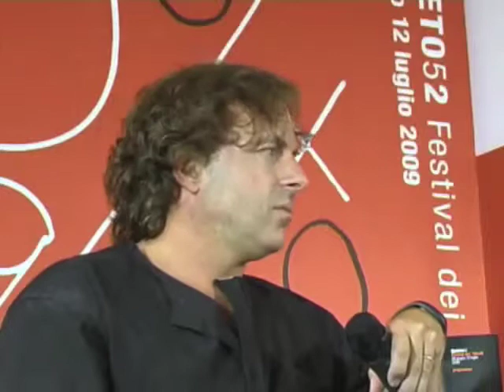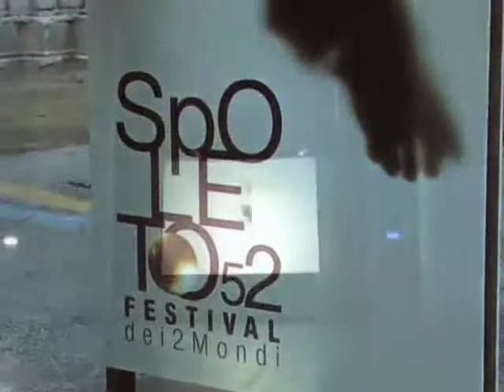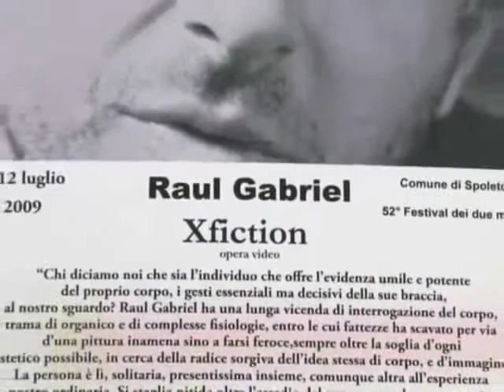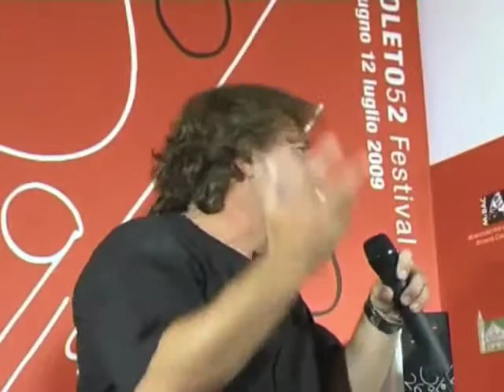Raul Gabriel intervista 52° Festival di Spoleto.m4v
Raul Gabriel 52° Festival di Spoleto , intervista